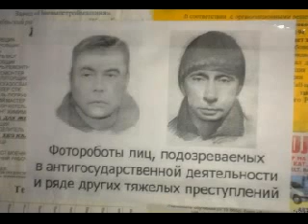Armin van Buuren Gaia Tuvan Gareth Emery Remix audiopoisk com